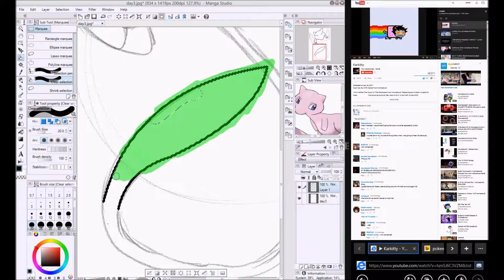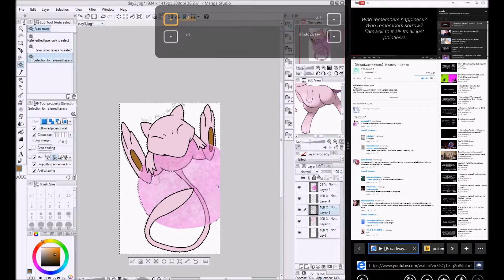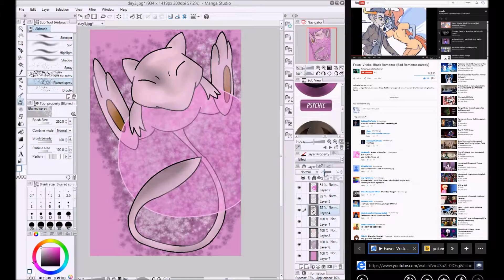30 Day Pokemon Drawing Challenge Day 3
SKIP TO 0:57 FOR A SHORTER INTRO!

Day 3: Draw your favorite Gen 1 Pokemon